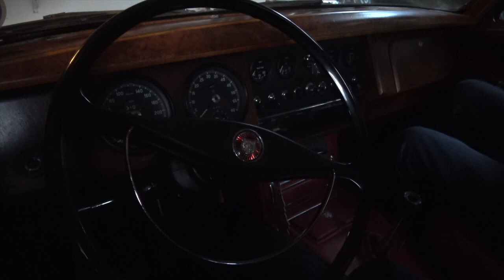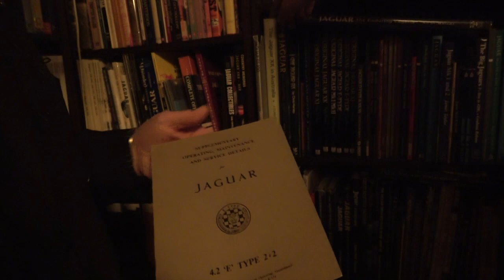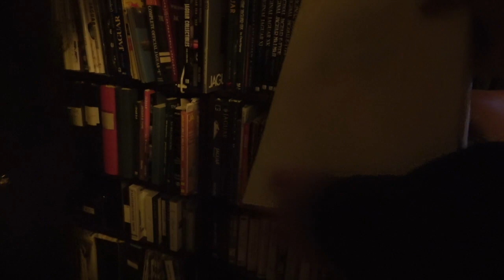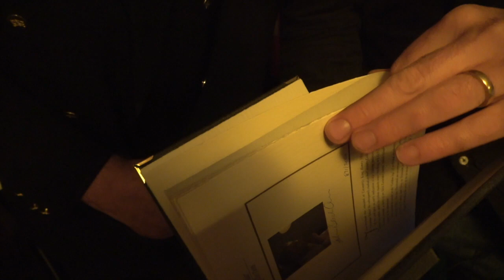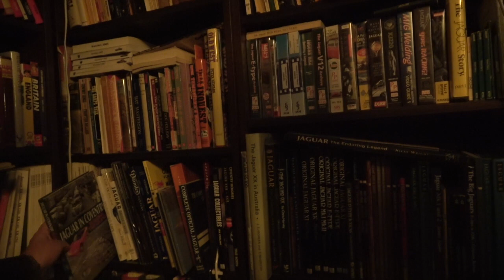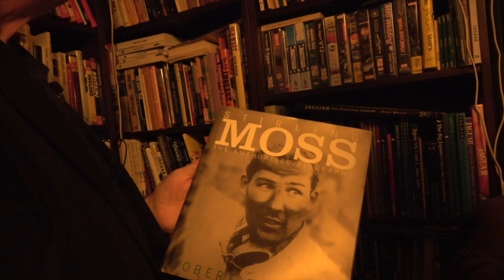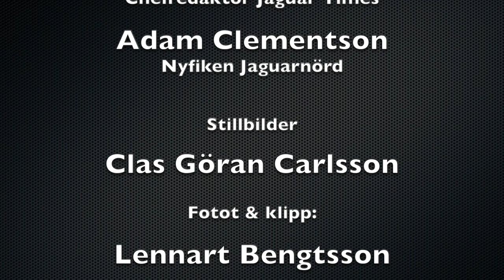Clas Görans Jaguarer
Det var med en andäktighet som Jaguarfilm åkte till norra delarna av Stockholm för att göra en visit och filma hemma hos Jaguar Times legendariske redaktör, Clas Göran Carlsson. Hemma hos Clas Göran finns bland annat den i Sverige sist sålda E-Typen som Clas Göran köpte ny. Sidan om E-Typen står en Mk ll, Julia. Häng med och hör historierna bakom dessa vackra bilar. Ingen kan berätta bättre än Clas Göran, det lovar vi!